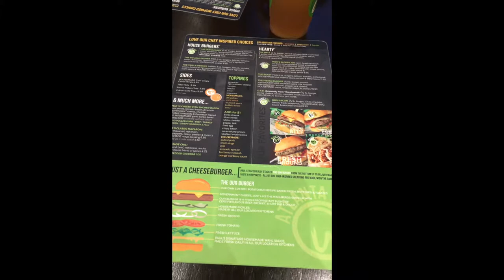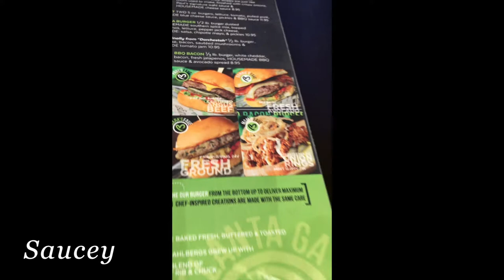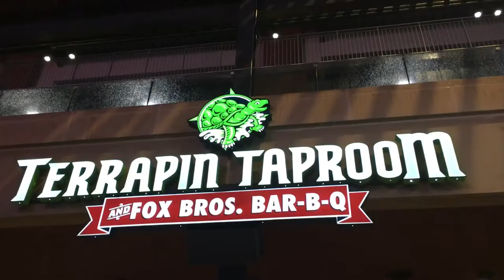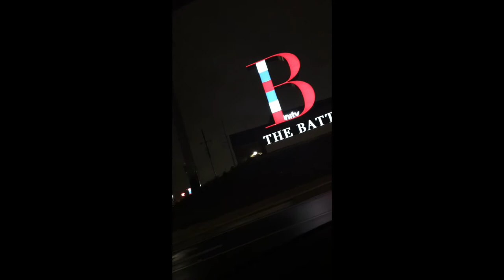The Battery at Suntrust Park Atlanta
We headed out to The Battery at the new Suntrust Park to grab a bite and check out the nightlife. Come and check out the sights and sounds.